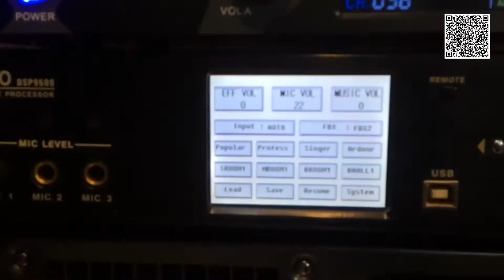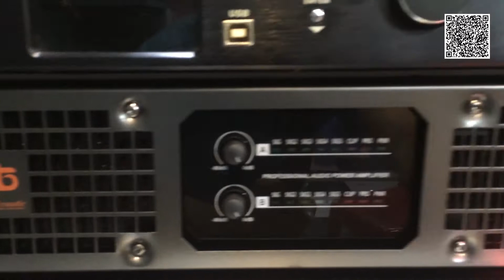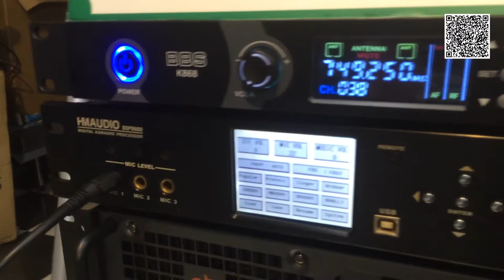Dàn karaoke QT Acoustic chơi tết 2021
Dàn âm thanh Karaoke
Loa 3 tất
Main QT Acoustic E3 ( BH 12 tháng )
Vang Hmaudio dsp9600 hàng bãi
Mic BBS ( BH 12 tháng )
Chân loa

🎧 Chi tiết video:

01:00 giới thiệu cấu hình dàn máy
01:29 test nhạc
02:33 test tiếng echo
03:39 giới thiệu loa PA
05:06 hát karaoke với dàng máy
✌️FOLLOW KÊNH ÂM THANH ĐẠT TẠI FB✌️
©️ Bản quyền
Tôi không sở hữu bất kỳ nội dung nào của bài hát hoặc hình ảnh mà tải lên cho mục đích quảng bá và giải trí.
Video sẻ được gỡ xuống nếu có bất kỳ phản hồi nào từ phía Tác Giả.
Mong hợp tác!
© ️Copyright
Video will be taken down if there is any response from the Author.
Looking forward to cooperation!

Cảm ơn các bạn!